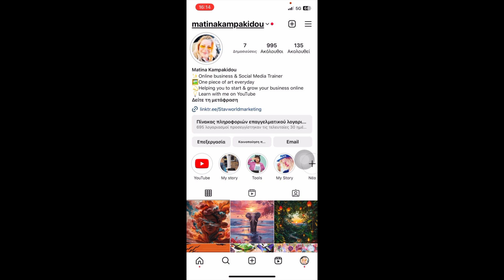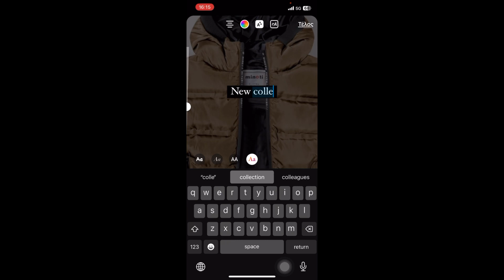Instagram hack που βάζω στοίχημα ότι δεν ήξερες Matina Kampakidou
Instagram hack που βάζω στοίχημα ότι δεν ήξερες

Θα βρεις το καινούριο μου website με δωρεαν digital marketing εργαλεια εδω

Κατέβασε τον δωρεάν οδηγό που σου μαθαινει πως να πολλαπλασιάσεις τους Followers σου στο Τικ Τοκ

Κατέβασε τον οδηγό που σου μαθαινει πως να φτάσεις και να ξεπεράσεις τους 3000 Followers στο Τικ Τοκ

Ματίνα Καμπακίδου